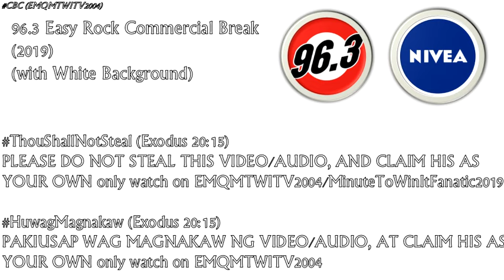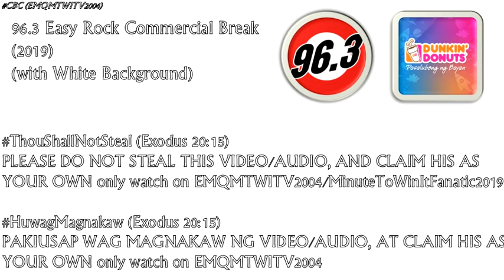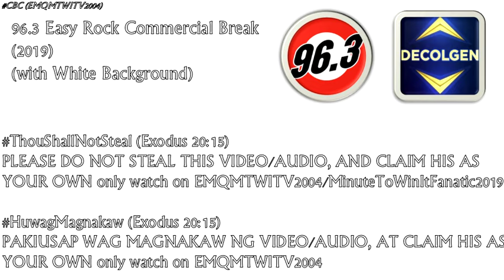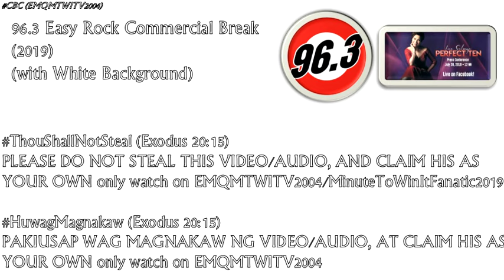96.3 Easy Rock Sunday Difference Commercial Break August 4, 2019 (1)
These are the radio commercials aired on 96.3 Easy Rock Sunday Difference:

1. 0:39 Pride with Fabric Conditioner
2. 1:16 New Nivea Whitening Powder
3. 1:35 Smart Dishwashing
4. 2:15 Dunkin Donuts Spiderman Far From Home Special Promo
5. 2:45 Unique Toothpaste
6. 3:23 Decolgen Forte
7. 3:42 The Perfect Ten with Lea Salonga Promotional